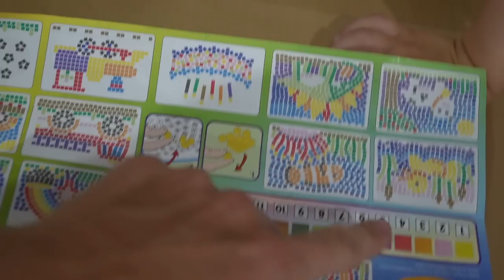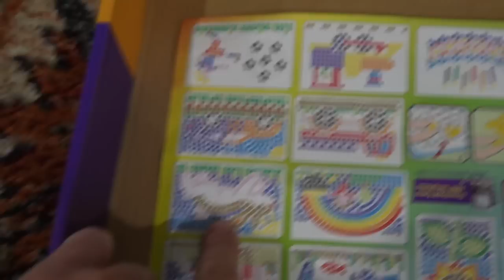Our BIGGEST Show! (SOLD OUT 6,000+ People!)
the zo/mar toys are almost gone at $5 so we can get them in as many peoples hands as possible ❤️

| CTFxC Day 4,562 - Day 4,563 - Day 4,564 on 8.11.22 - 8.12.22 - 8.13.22